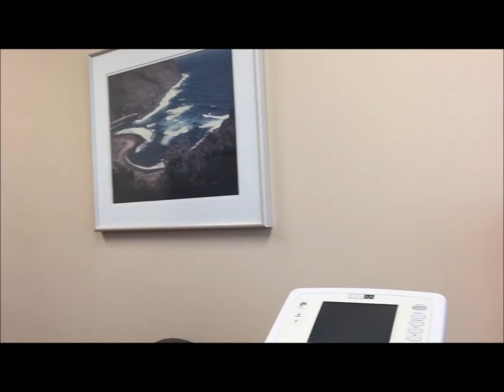Getting Back Day 1& 2 Vlogs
Going against Doctors orders..